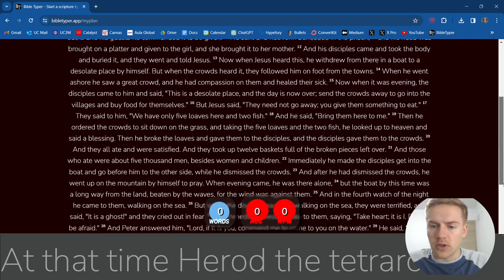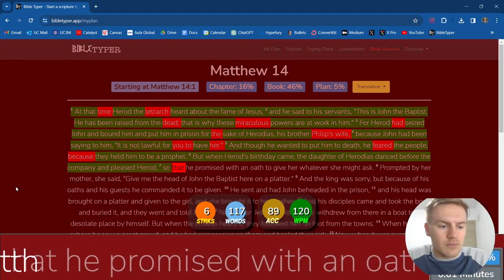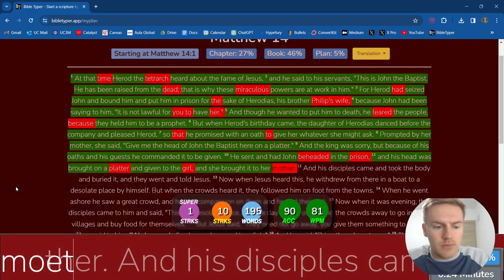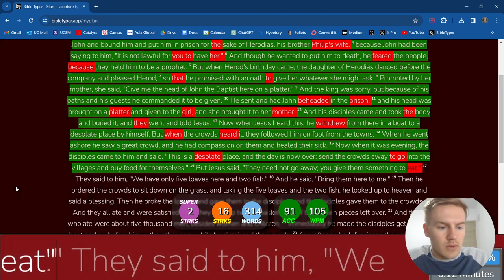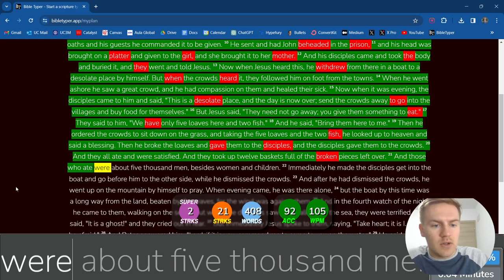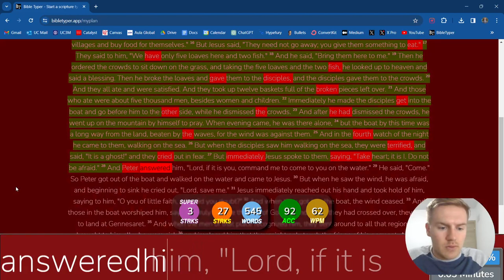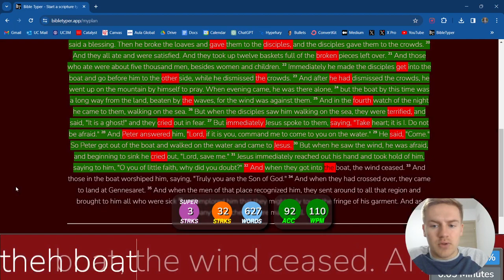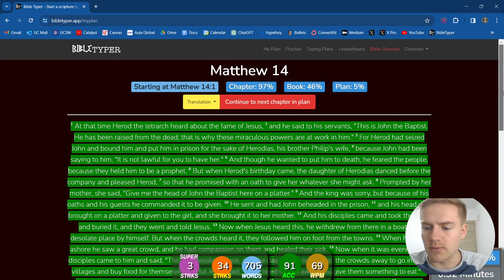Day 13 of Typing the Bible - Matthew 14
This is Day 13 of typing the entire Bible. Today we typed Matthew chapter 14.